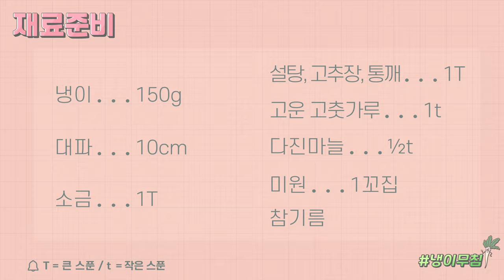210113 양념이 매콤달콤하냉이-✨ 냉이무침🌿 / shepherd's purse muchim🌿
안녕하세요! 홍사미에요😀
오늘은 매콤달콤한- 냉이무침🌿!

재료
냉이_150g, 대파(흰부분)_10cm

데치기
소금_1T

양념
통깨_1T, 설탕_1T, 고추장_1T, 고운고춧가루_1t, 다진마늘_½t, 미원_1꼬집, 참기름

레시피
1. 대파(흰부분)_10cm를 쫑쫑 썰어줍니다.
2. 냄비에 물을 끓이다가 물이 끓으면 소금_1T을 넣어줍니다.
3. 끓는 물에 냉이를 넣고 센 불에서 1분 30초간 데칩니다.
4. 시간이 지나면 냉이를 건져서 찬물에 담궈 헹궈줍니다.
5. 빈볼에 데친 냉이를 넣고 통깨_1T, 설탕_1T, 고추장_1T, 고운고춧가루_1t, 다진마늘_½t, 미원_1꼬집, 참기름을 넣어 조물조물 버무립니다.
6. 매콤 달콤한 양념에 입안을 가득 채우는 냉이무침! 밥과 함께 맛있게 드세요~☺

Hi-! It's me, Hongsami! :D
The menu of today is 'shepherd's purse muchim'🌿!

Ingredients
shepherd's purses 150g,  white part of spring onion 10cm

Blanching the shepherd's purse
salt 1T

Sauce (1T = a table spoon, 1t = a tea spoon)
sesame seeds 1T,  sugar 1,  red chili paste 1T,  fine chili powder 1t,  minced garlics ½t,  a pinch of  artificial seasoning,  sesame oil

Recipe
1. Slice the white part of spring onion.
2. Put some water to a pot. And boil the water. And add 1T of salt when it simmers.
3. Add 150g of washed shepherd's purses and blanch for 90 seconds over high heat.
4. And then, take out the shepherd's purses. And rinse in cold water. And strain well.
5. Put the shepherd's purses to a bowl. And add sesame seeds 1T, sugar 1T, red chili paste 1T, fine chili powder 1t, minced garlics ½t, a pinch of artificial seasoning and sesame oil. And gently season them with your fingers.
6. Yeah! It's done!! Enjoy this tasty muchim with rice~☺